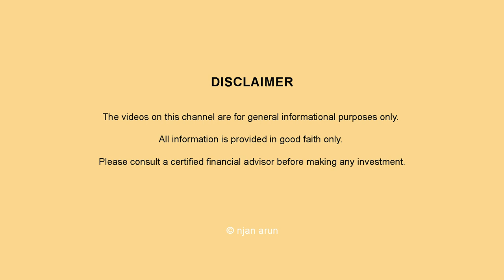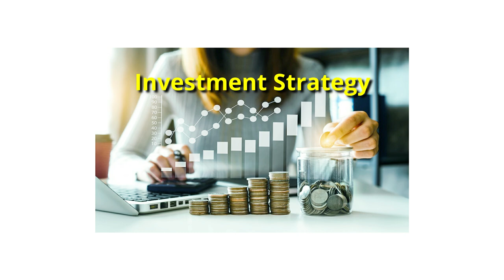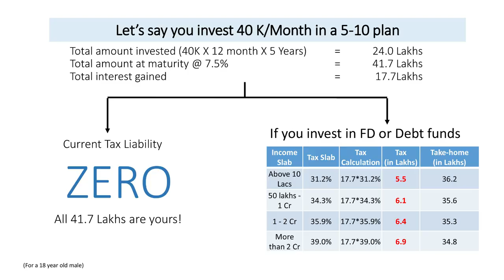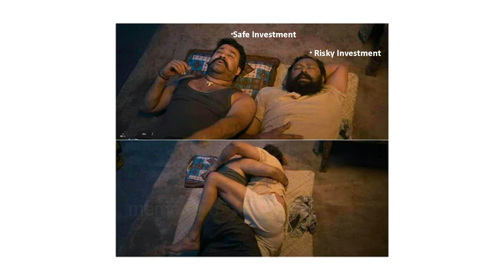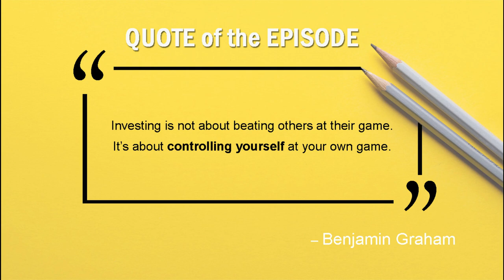How to Invest for Short Term Goals with Good Returns | Best Short-Term Investment Strategy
Why Policybazaar?

Policybazaar is India’s largest insurance comparison platform. You can simply compare and buy from the widest range of insurance and investment products on the Policybazaar without any agent or paying any commission

Investing in order to achieve your life goals is a highly effective approach to attaining financial freedom. This is especially true considering that most aspirations of the average person come with significant financial requirements. By allowing your investments to mature and generate substantial returns prior to the targeted life goal, you can avoid the need to take out a loan for that purpose. Given that inflation erodes the value of saved money over time, investing is key to accomplishing both short-term and long-term objectives in life.

When it comes to long-term goals, investing in high-return options such as the stock market or mutual funds is advisable. However, this investment strategy may not be suitable for short-term goals. Short-term goals typically refer to financial requirements that will arise within a span of three years or less. For instance, you may be planning a wedding or saving for a down payment on a home within the next three years. In such cases, you'll need an investment that can provide substantial returns within a short timeframe. But is this the right approach? What factors should you consider when investing for short-term goals?

It is crucial to develop an investment strategy specifically tailored to your short-term financial requirements. In this video, I will share one such strategy that you can consider when investing for short-term goals. This strategy is designed around the available investment options in India and their unique features. By watching this video, you can gain valuable insights and effectively plan for your short-term goals.

© Pishukkan Episode 100